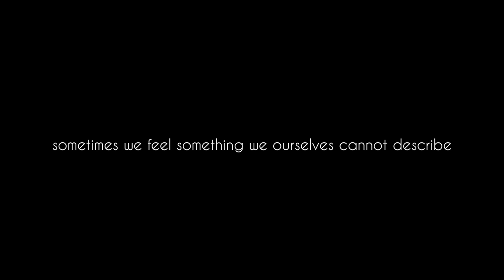Artisans, an Art-Film by Tri Vecta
Set to the power ballad 'Alive' by Sia, Artisans is a look into the creative journey three individuals take as they complete their respective art forms. Each beginning with difficulties in finding inspiration, the Artisans navigate through their state of minds and find the strength to perfect their work.

Featuring
Hayden Tiner, Benji Beach & Timothy Downing

Directed & Created by
Vicente T. Capala III

SIA

Kitty Mahoney
Zachary Martin
Lori Bradford